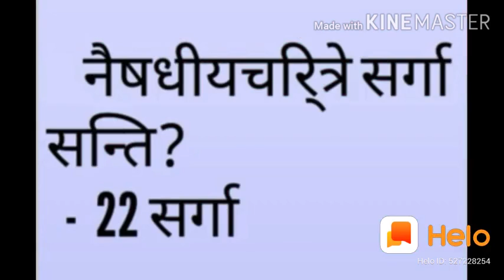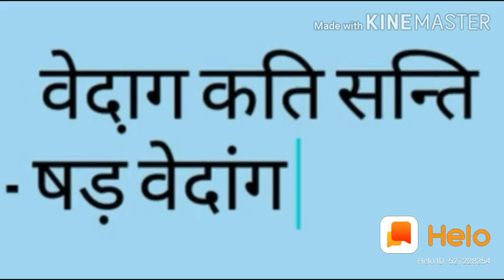ntanet UGC UGCNET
आप सब के लिए जो  यूजीसी नेट की तेयारी करना चाहते है उनके लिए हम शुरुआत से क्लासेज चलाएंगे

ugc net teaching aptitude part 2

UGC NET ONLINE CLASSES
HOW GET HIGH SCORE IN UGC NET

IS VIDEO ME HUM UGC NET KI SYSTEMATIC TARIKE SE CLASSES CHALAYENGE

# यूजीसी नेट 2020      # एनटीए नेट 2020
 यूजीसी नेट 2020 की तेयारी करे शुरुआत से

VIDEO DEKHNE KE BAD LIKE KARNA NA BHULE